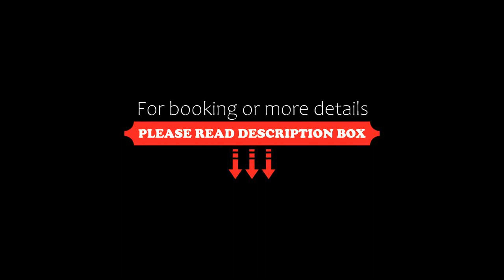Villa La Gioiosa, Maratea, Italy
About Property:
Situated in Maratea in the Basilicata region, with Punta Santavenere and Porto Turistico di Maratea nearby, Villa La Gioiosa features accommodation with free WiFi and free private parking.
All units come with a patio, a kitchen with a fridge and a stovetop, and a private bathroom with bidet.
Fiumicello Beach is 2.4 km from the apartment, while La Secca di Castrocucco is 10 km from the property.
Property Type: Hotel
Address: Via Ondavo 3, 85046 Maratea, Italy
Searching For
1. Villa La Gioiosa - Maratea - Italy
2. Villa La Gioiosa - Maratea - Italy Address
3. Villa La Gioiosa - Maratea - Italy Rooms
4. Villa La Gioiosa - Maratea - Italy Amenities
5. Villa La Gioiosa - Maratea - Italy Offers and Deals
Audio Credit:
Track Title: Subway Dreams
Artist: Dan Henig